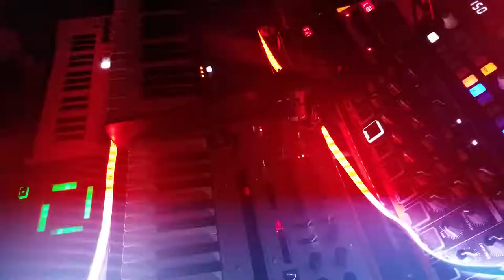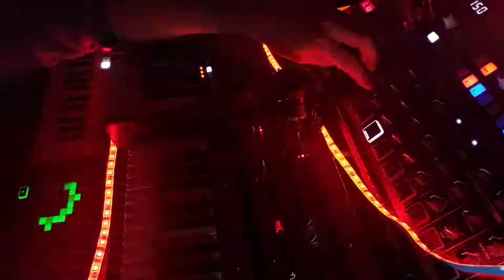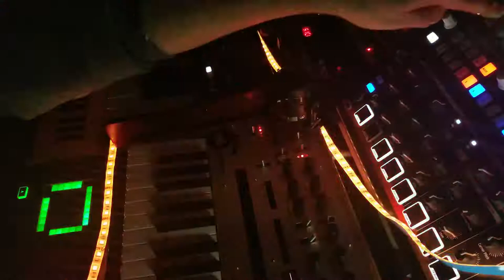Process Halted - Shelfblack - Korg Monologue Synthesizer Jam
Korg Monologue
Behringer DeepMind 6
Volca Sample
Volca FM
Kaossilator Pro
Kaossilator KP3